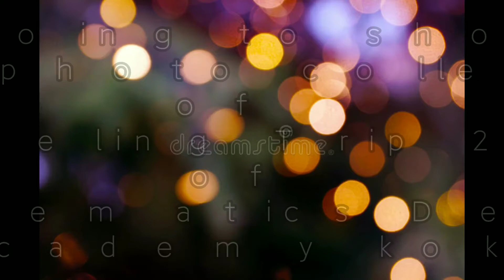Darjeeling Trip 2019 photo collection.